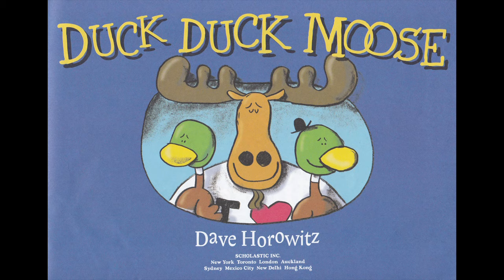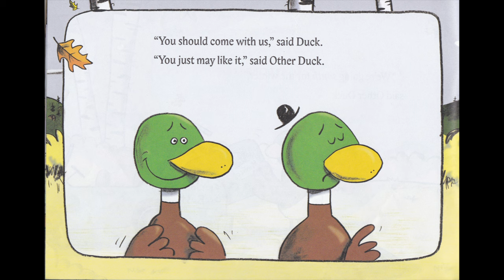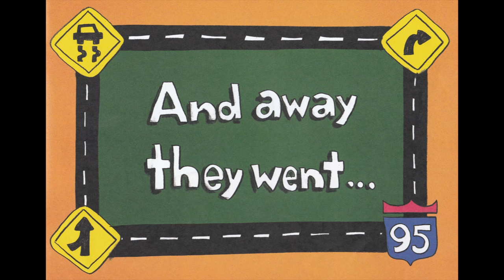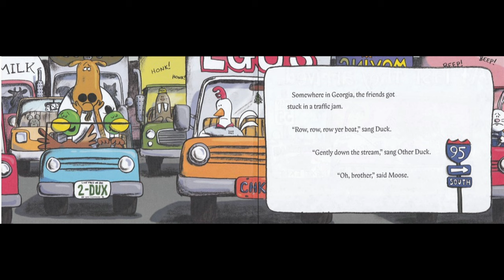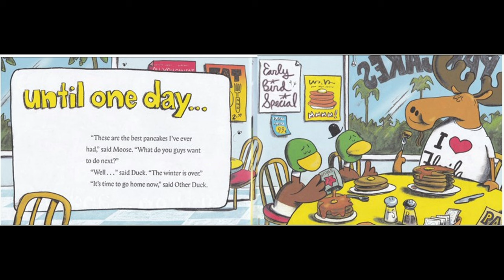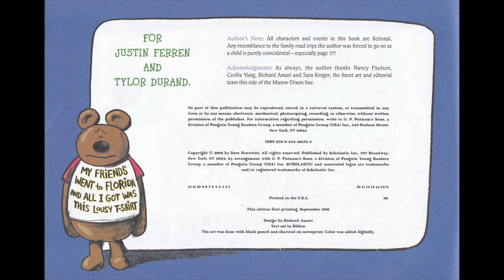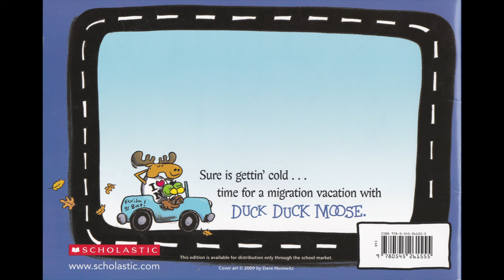Storytime with Ms. Suzanne, two ducks and a moose in Dave Horowitz's book Duck Duck Moose.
Let's start a reading adventure together about migration with Duck Duck Moose by Dave Horowitz.